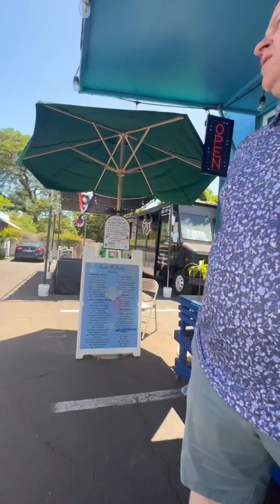Vacation at Maui Hawaii 2023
We are so excited this summer to go on vacation to Hawaii. We stayed at Kaanapali Lahaina beach. It was beautiful. We had a great time. We’re so amazed how beautiful the place that God created. We are so grateful this opportunity to go this beautiful island. Thank you Dad for inviting us👍🏼🙂🫶